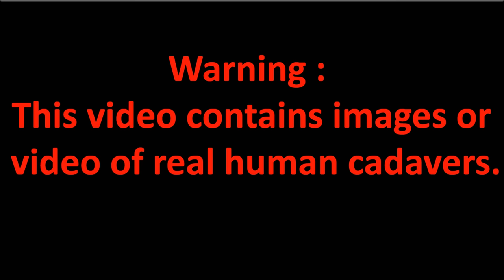Duodenum - gross anatomy